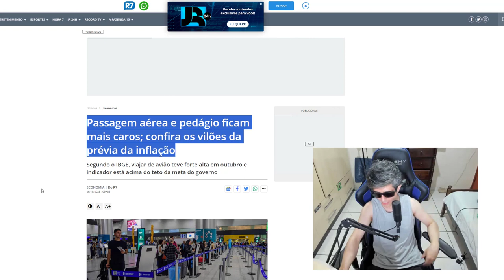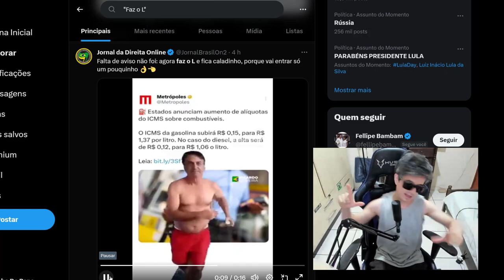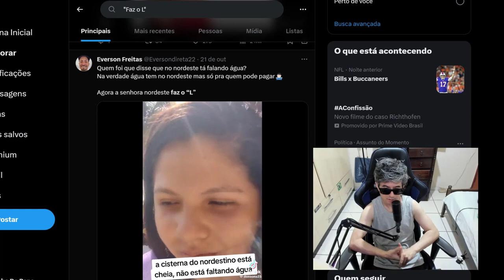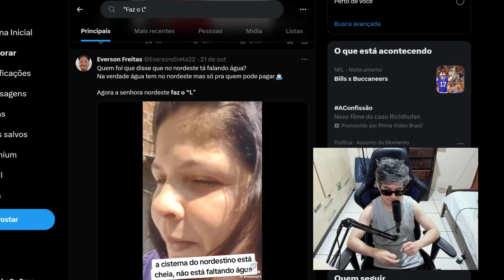AGORA O POBRE VAI VOLTAR VIAJAR DE AVIÃO 🤣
Passagem aérea e pedágio ficam mais caros. O pobre vai voltar viajar de avião?